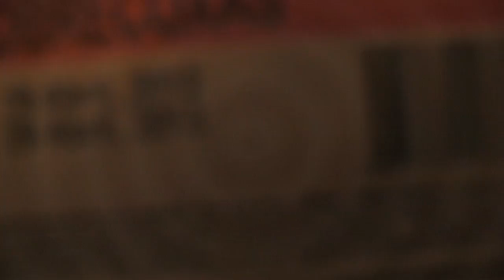Pathetic Films - Chéster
Uma situação um tanto quanto inusitada.